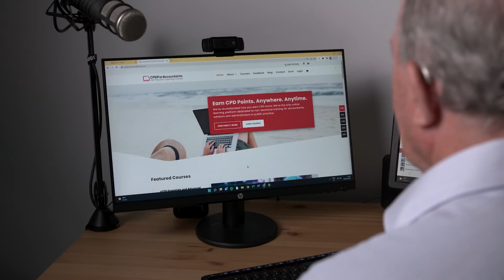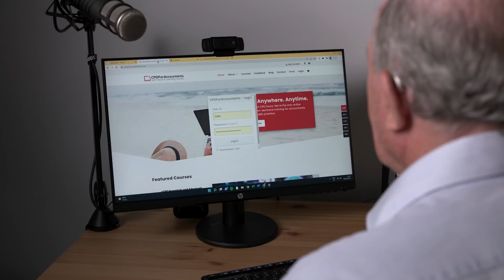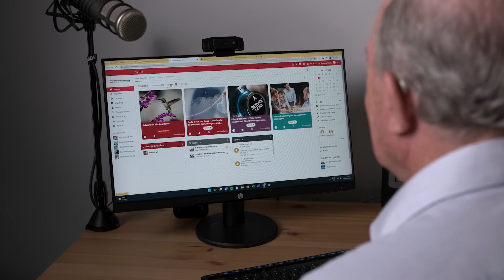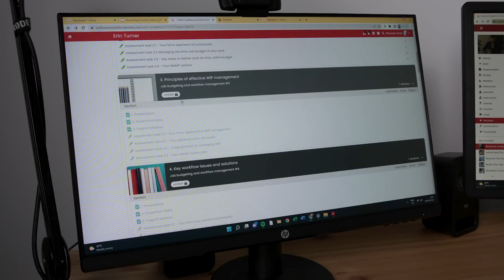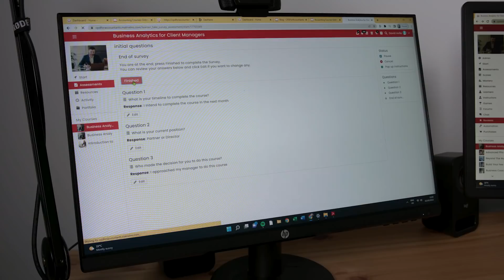CPD for Accountants and MATRIX LMS - Case study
Our eLearning platform has been specifically designed to provide people working within accounting and advisory firms with a step-by-step guide to developing skills necessary to excel in the modern professional service environment.

MATRIX is an intelligent learning platform that makes it easy to create and manage all training activities, whether it’s training your staff and partners, building and selling online courses, or tracking employee performance.